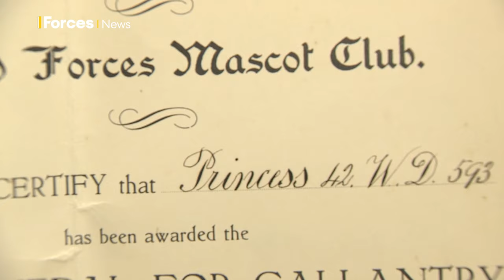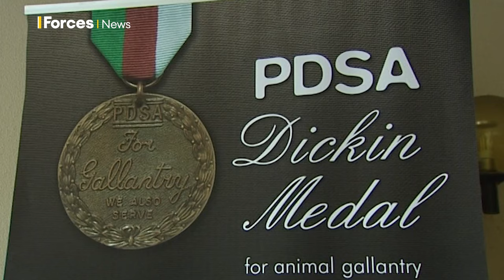The Dickin Medal: Honouring the military's heroic frontline animals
The Dickin Medal is the animal equivalent of the Victoria Cross and is the highest form of honour an animal can receive for heroism in a military conflict.

The medal, which was named after PDSA founder Maria Dickin, is now in its 80th year, having been established in 1943 to recognise the gallantry displayed by animals during the Second World War.

Since its inception the Dickin Medal has gone on to become a symbol of valour, awarded to animals that have supported the Armed Forces across the globe.